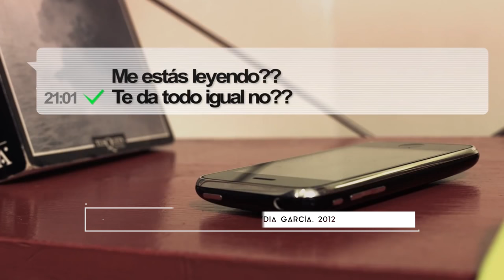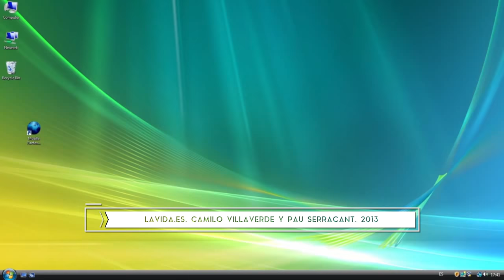A Fondo: Paula Hernández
Hablamos con Paula Hernández (Enawebseriada) sobre el mundo de las webseries.